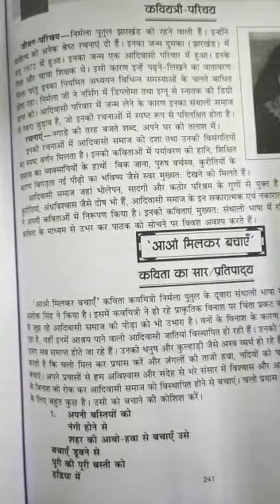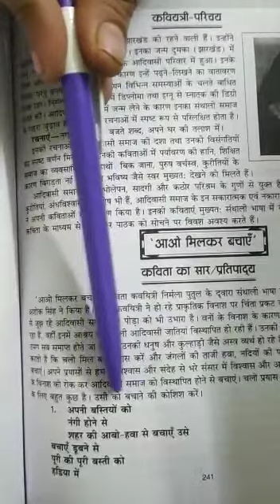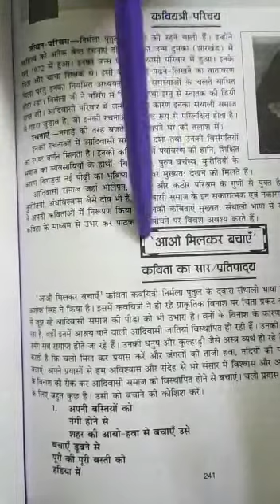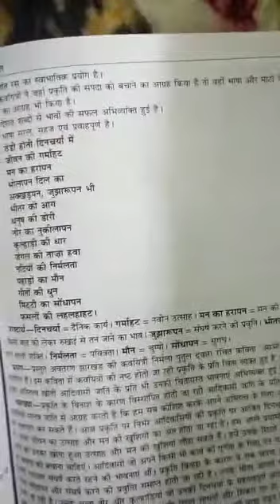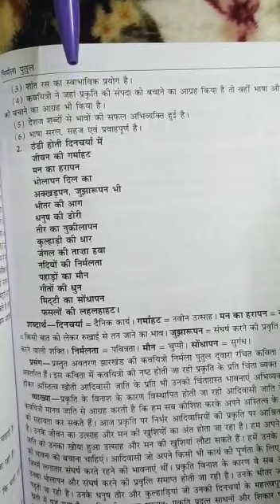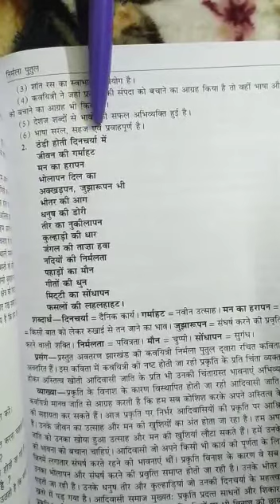Class 11th(Hindi)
Poem